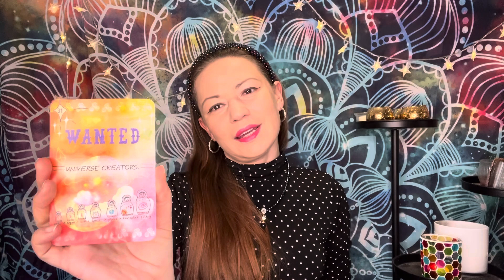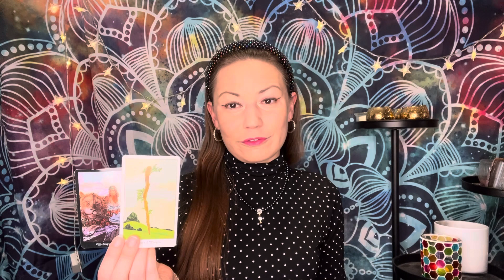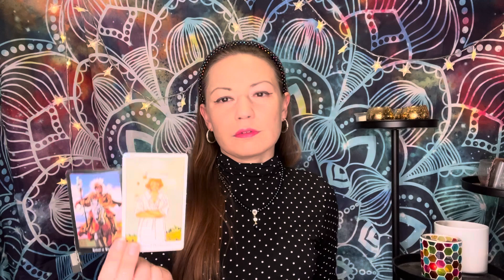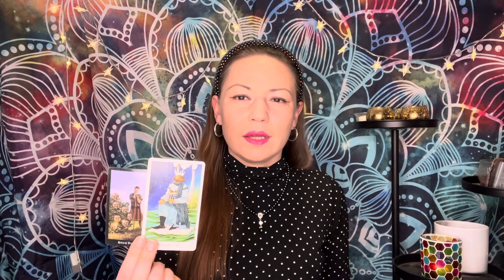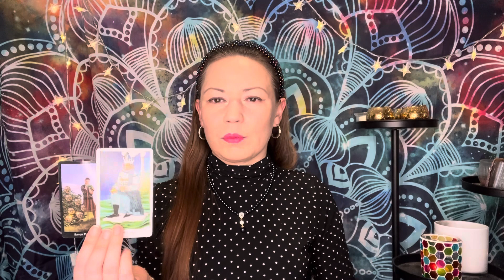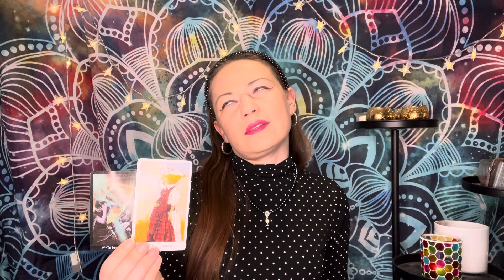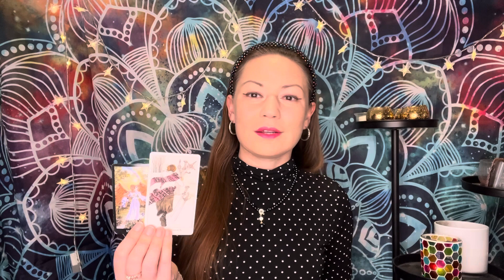TWIN FLAME DM/DF Daily Update | DM doesn’t trust new chance easily, DF keeps secret to themselves